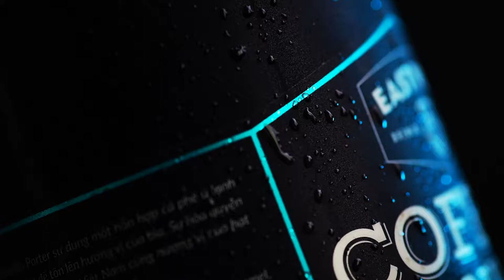Behind the Beer: Coffee Vanilla Porter (Trailer)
Bia Coffee Vanilla Porter – loại bia đạt giải thưởng quốc tế – được nấu bằng một hỗn hợp cà phê lạnh (cold press) từ hạt cà phê đạt tiêu chuẩn đảm bảo lợi ích cho người nông dân, và hạt vani bourbon nhập khẩu từ Indonesia.
Our award-winning Coffee Vanilla Porter uses a unique cold press coffee blend made from ethically traded coffee beans and natural bourbon vanilla beans sourced from Indonesia.